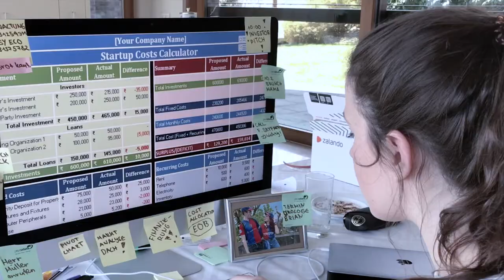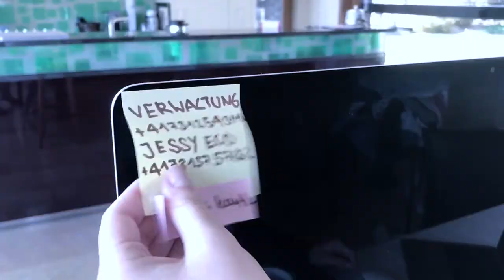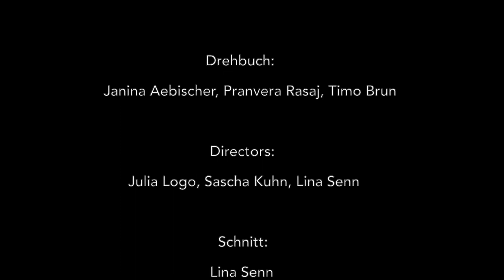Hausverwaltung Nein Danke, Ep. 1: (k)Ein Problem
Dieser Film entstand im Rahmen des Kurses "Serial Storytelling - Von der Idee zum Piloten" von Studierenden im Kontextstudium der Universität St.Gallen (HSG), Fokusbereich Kreativität, im Frühjahrssemester 2020. Nota bene: Die Produktionsbedingungen des «Lockdown» wegen der Bedrohung durch Covid-19 hatte zur Folge, dass der Film per «Remote Distributed Production» produziert werden musste: Alle Mitwirkenden waren an verschiedenen Standorten isoliert und mussten organisatorische und inhaltliche Fragen per Videokonferenz lösen, jeweils einzeln und in der Regel allein drehen sowie die Postproduktion komplett fernmündlich abstimmen.